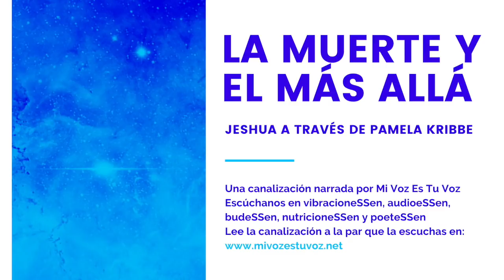LA MUERTE Y EL MÁS ALLÁ - Una canalización de Jeshua a través de Pamela Kribbe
Canalizado por Pamela Kribbe:
Ilustración original y diseño de Elsa Asen (Mi Voz Es Tu Voz)